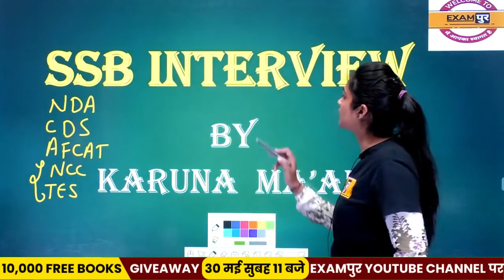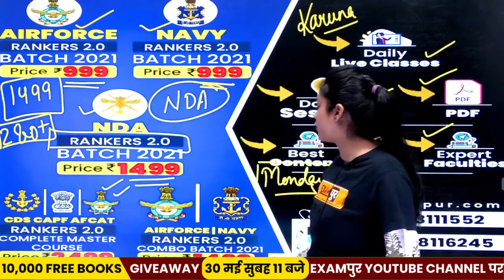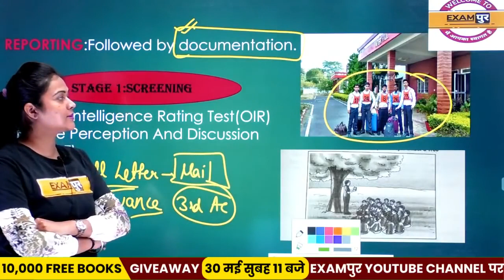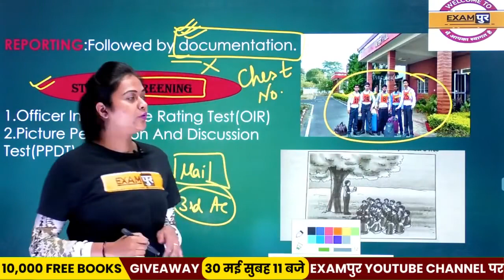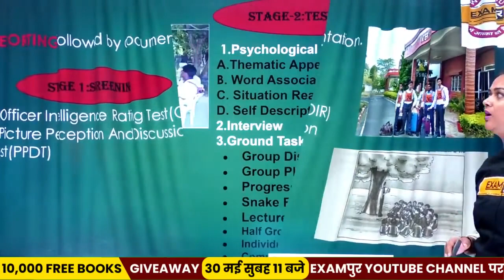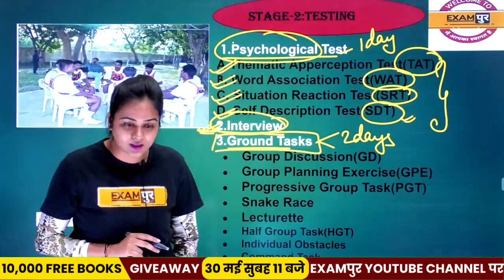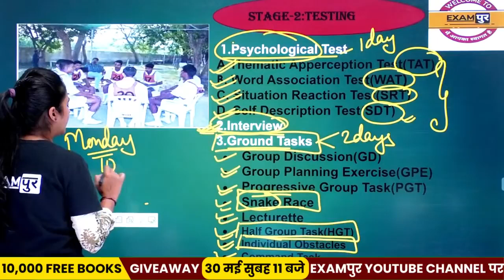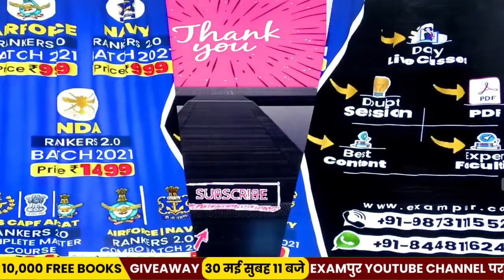NDA/CDS/AFCAT | SSB Interview | By Karuna Ma'am | introduction | Live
______Daily CDS CAPF & AFCAT Free Class Schedule_______

8:00 AM – Vocab Ladder by Amit Shishodia Sir
10:00 AM – General Studies by Dr. Abhishek Ajay Singh Sir
12:00 PM – Mathematics by Deependra Singh Sir
1:00 PM – English Class by Dr. Amit Shishodia Sir
2:00 PM – English (CAPF Paper 2) by Dr. Amit Shishodia Sir
2:00 PM – Reasoning & Military Aptitude by Neha Joshi Mam
3:00 PM – General Studies by Chandan Raushan Sir
4:00 PM – General Studies by Quasif Ansari Sir Sir
5:00 PM – Static GK by Chandan Raushan Sir
6:00 PM – General Science by Dr. Zubair Ehsani Sir
8:00 PM – Express 365 Day Current Affairs